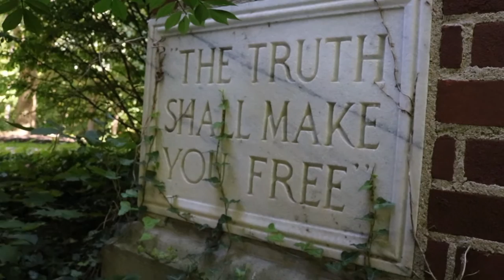Simply Innovate: The Campaign for Bluffton University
Introduced to the Bluffton community at Homecoming 2016, the Knowlton Science Center will be the cornerstone of the Simply Innovate fundraising campaign.